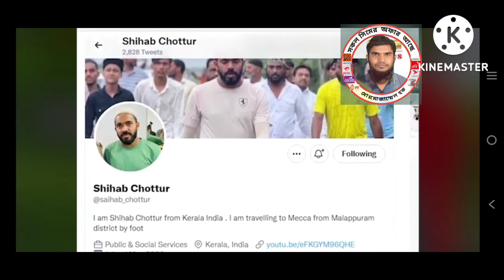পায়ে হেঁটে যাচ্ছে হজে